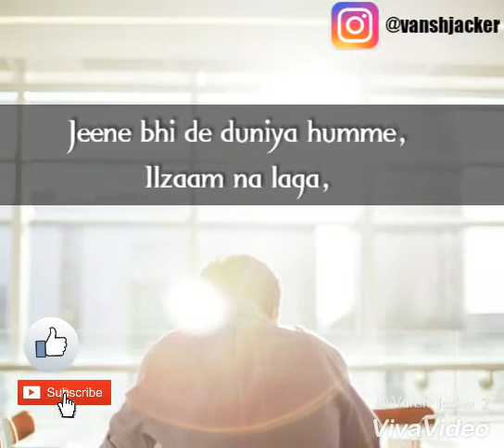Jeene Bhi De Duniya Hamey Whatsapp Status feat Arijit Singh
Song -Jine Bhi De Duniya Hme

Dil Sambhal Ja Zara Lyrics / Jeene Bhi De lyrics: This is the title track / theme song of Star Plus TV’s new serial called “Dil Sambhal Jaa Zara” starring Smriti Kalra as Ahana Raichand, Sanjay Kapoor as Anant Mathur and Niki Aneja Walia. This beautiful song is composed by Harish Sagane , sung by Arijit singh while Jeene Bhi De lyrics are penned by Shakeel Azmi

Dil Sambhal Ja Zara Lyrics

Jeene bhi de duniya humein
Ilzaam na lagaa
Ik baar toh karte hain sab
Koi haseen khataa
Warna koi kaise bhalaa
Chaahe kisiko bepanah
Aye zindagi tu hi bataa
Kyun ishq hai gunaah

Ilzaam na lagaa
Koi haseen khataa

Khud se hi karke guftgu
Koi kaise jeeye
Ishq toh laazmi saa hai
Zindagi ke liye (x2)

Dil ko agar acha lage koi
Jhoota sahi
Dil ko magar sacha lage koi

Dil ko bhi udne ke liye
Aasmaan chahiye
Khulti ho jinme khidkiya
Wo makaan chahiye (x2)

Darwaze se nikle zaraa
Bahar ko rehguzar
Har mod pe jo saath ho
Aisa ho humsafar